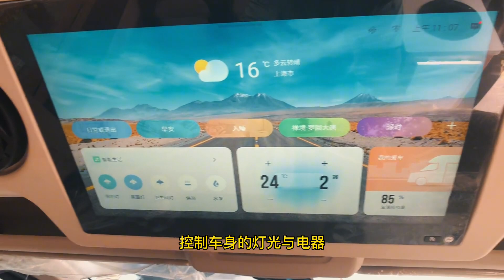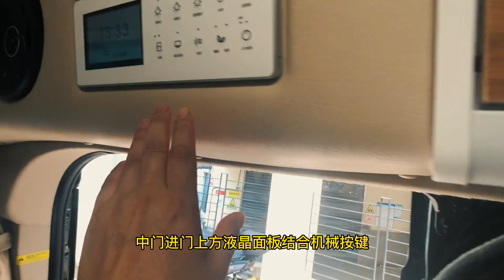为啥房车选黑色，好看好用还好开，看到实车全知道